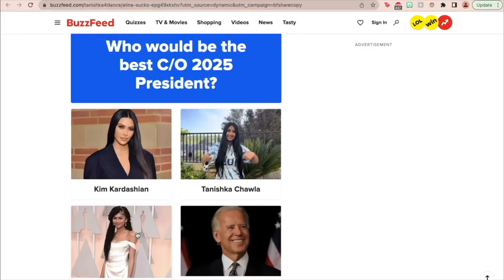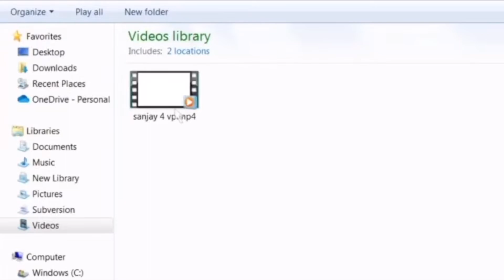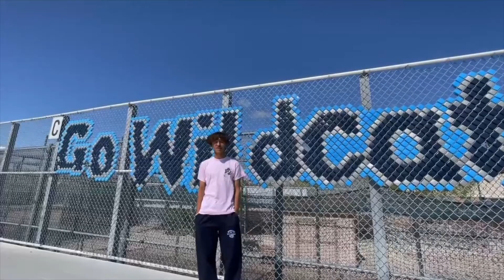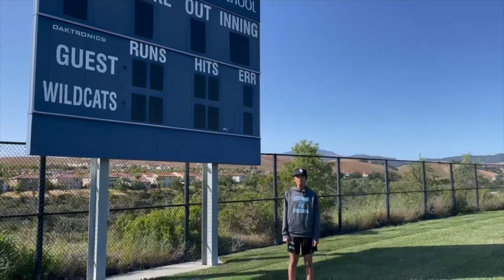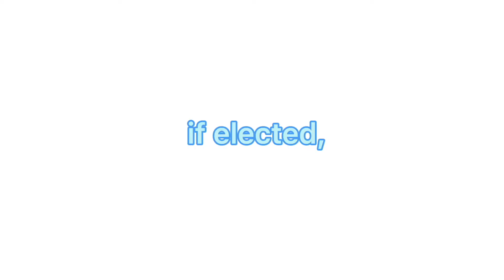2022-23 Sophomore Officer Candidates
Here are your Sophomore Officer Candidates!

President:
Tanishka Chawla

Vice President:
Aaralyn Do Crisologo
Sanjay Natarajan
Neelay Shah

Secretary:
Susie Amoni
Richa Wairagade